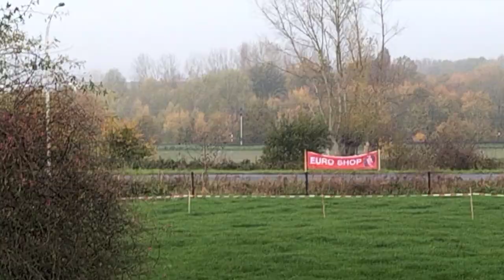6 uren van Kortrijk 2k22 part 3